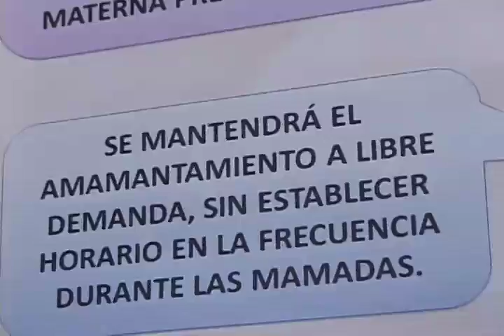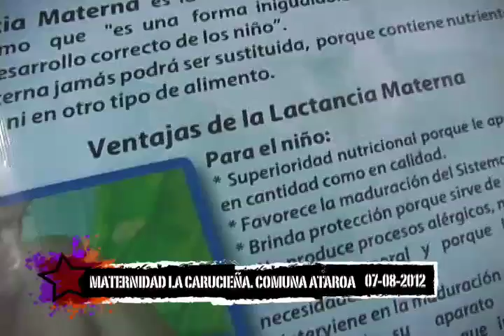Agenda Popular: Resumen semanal de noticias de Vive Centro Occidente y Lara Tvec_Nº05_B1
Agenda Popular difundida el 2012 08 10

En está emisión:

- Comuneros y comuneras en Red de Lara se reúnen

- Ambulatorio La Carucieña promueve la lactancia materna exclusiva

- PSUV denuncia al Gobernador Falcón por responsable de la inseguridad en el Estado

- Escuela para el Fortalecimiento del Poder Popular en C.C. Todos Unidos de la Comuna Socialista Ataroa

Agenda Popular es un resumen de noticias semanales realizadas por Vive Centro Occidente y Lara Tvec que tiene como objetivo fortalecer la integración entre ambas herramientas para el poder popular, desde este espacio se proyecta el acontecer diario documentado en noticia de la Comuna Socialista Ataroa y el resto del Estado Lara, este proyecto que nace en revolución se formaliza 12 de julio 2012 con su primera producción, en miras a seguir avanzando así hacia la construcción del gobierno comunal.